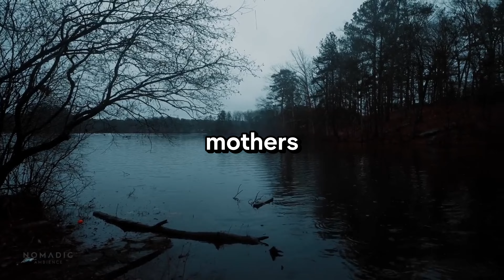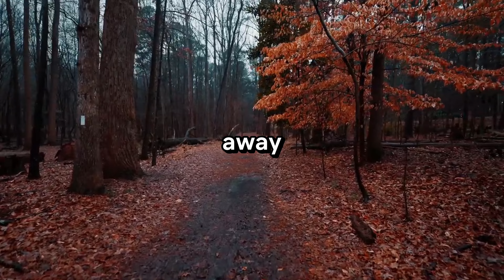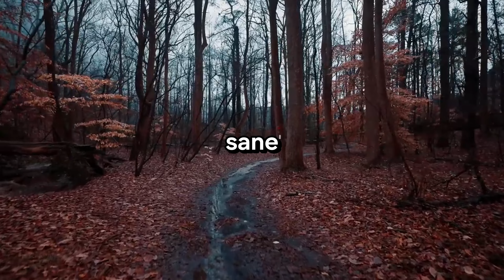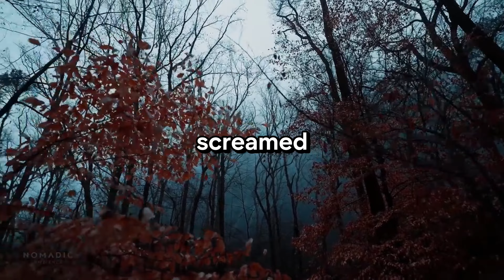Ticci-Toby | Real Horror Stories